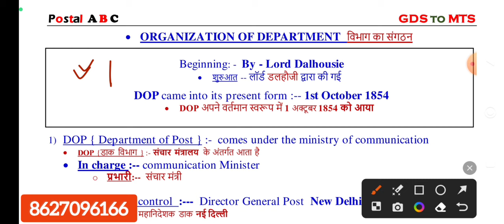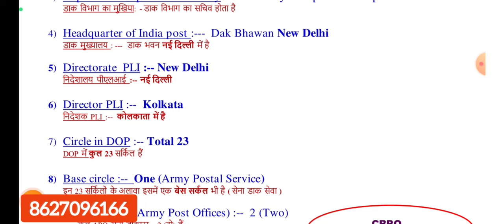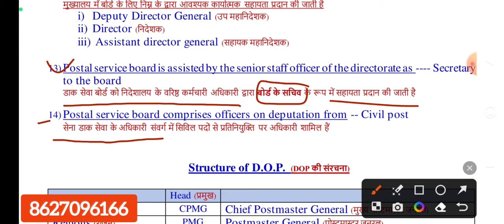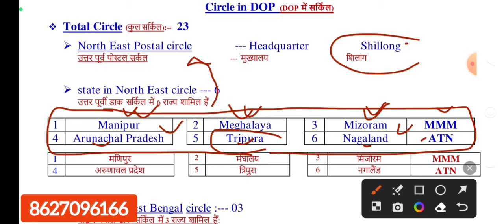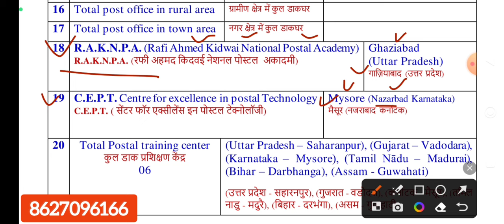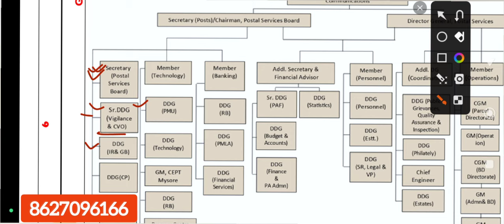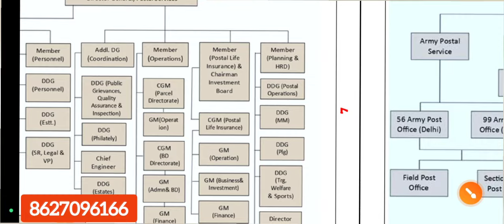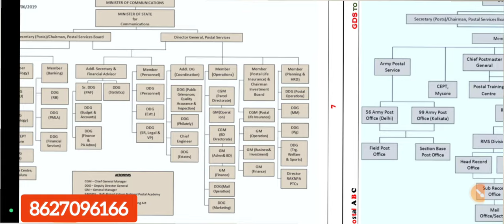Demo Class For All Postal Departmental Exam 2024 || Lecture No-1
For Regular Coaching Classes Of :
Contact Detail :--
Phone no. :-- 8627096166